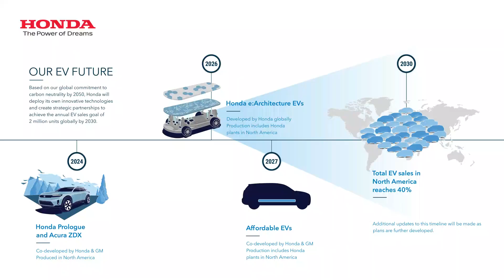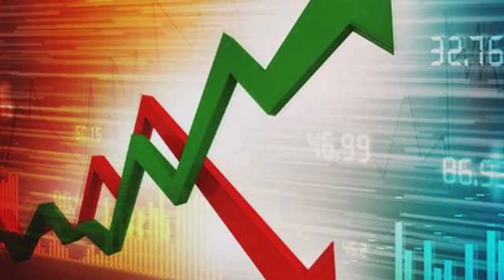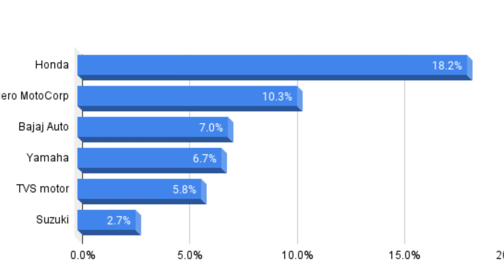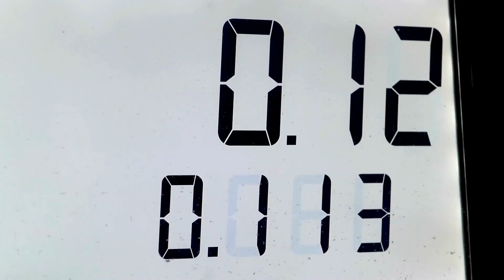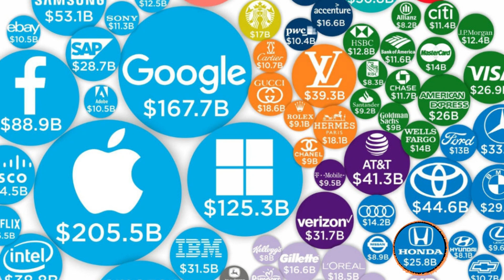Honda - The Untold Story . Struggles + Overcoming Difficulties + Future Ventures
how a poor japanese boy created honda
Welcome to Soul Optics!

Are You Looking To Stay Inspired to Keep Going even as you Pursue Your Dreams? Then, you're at the right place. Tune in to our channel - Soul Optics, and Find Yourself Connected to Motivation.

{{Video Description}}

Wish You SUCCESS IN YOUR DREAM PURSUIT

Soul Optics.